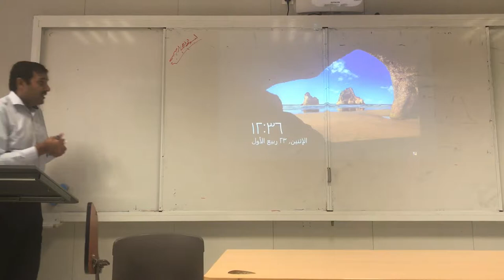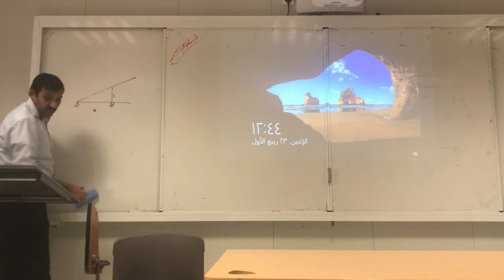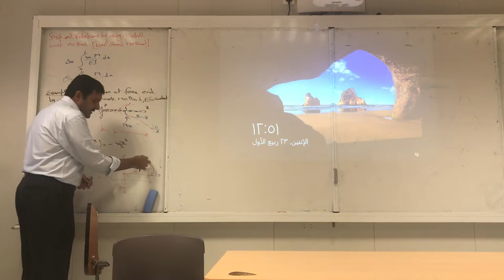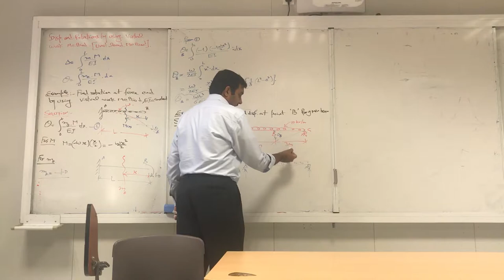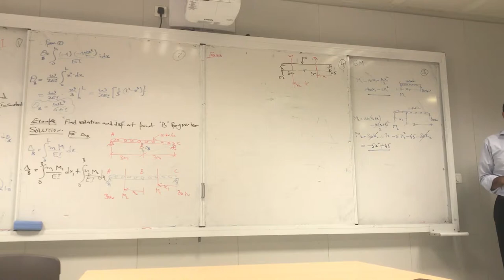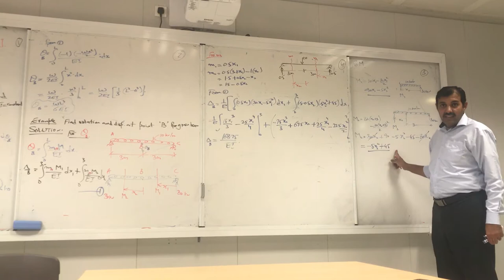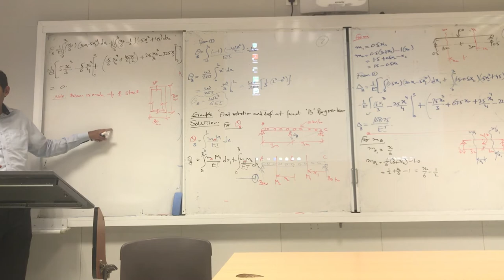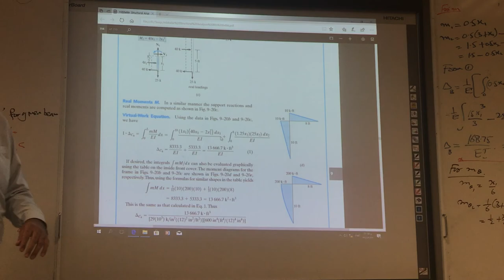Structural Analysis - Lecture 48 - Dr. Tauqir Ahmed